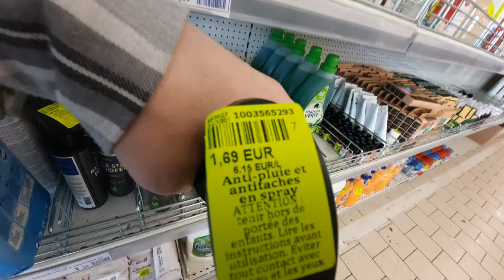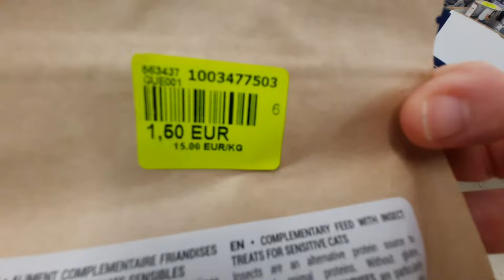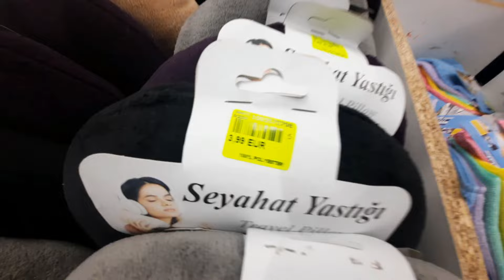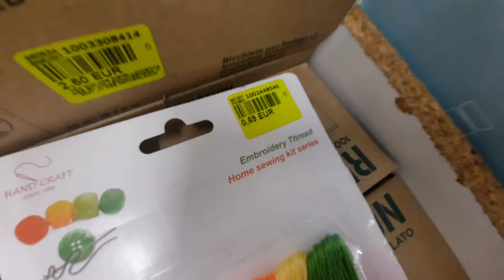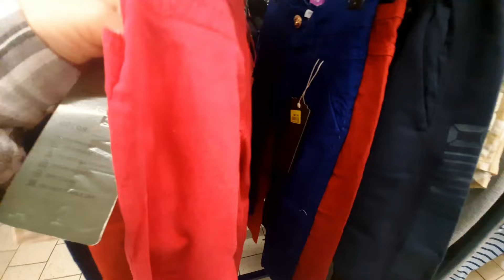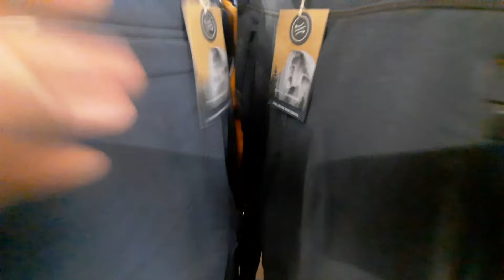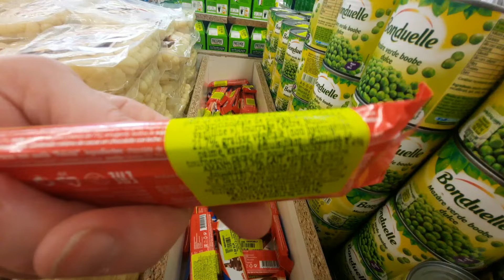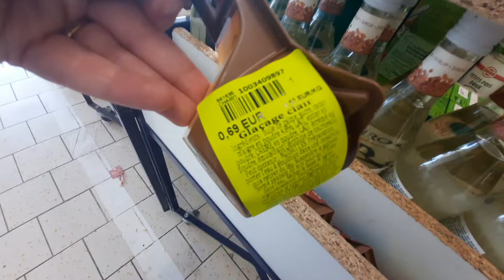ARRIVAGE NOZ-noz arrivage du 23.05.24